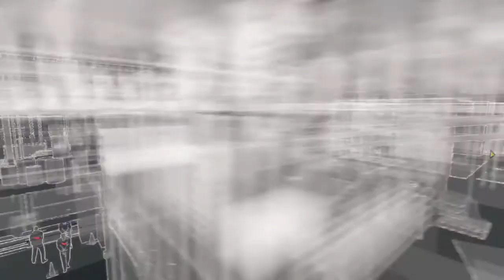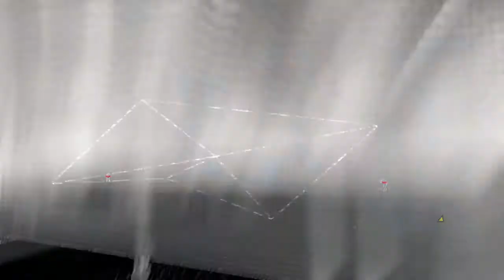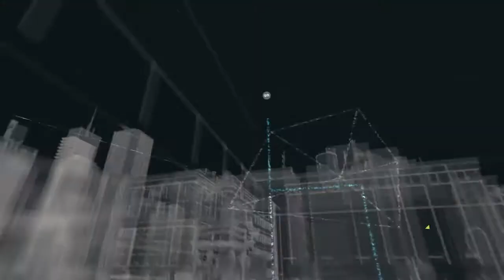WATCH_DOGS™ ACT I- ctOS Unlocking